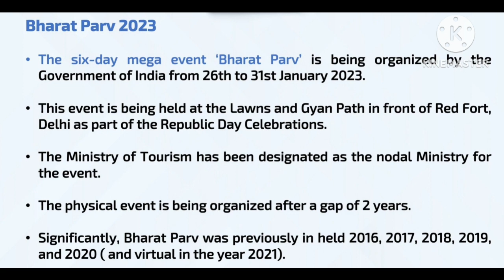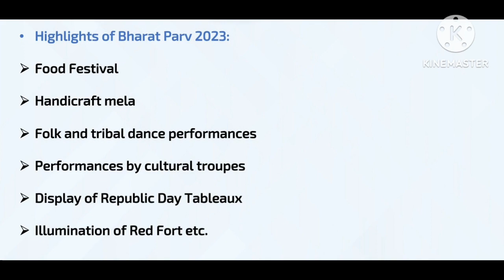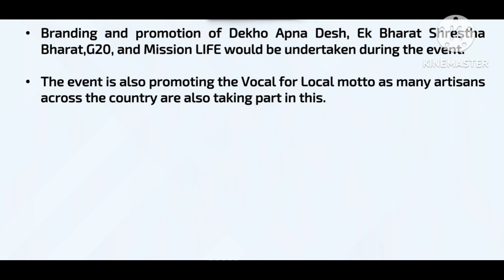Bharat parv 2023.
about bharat parv 2023.
In today's prelims booster series,  we will know about the six day mega ongoing event in Delhi , where different cultures were showcased and ministry of tourism has facilitating the event .